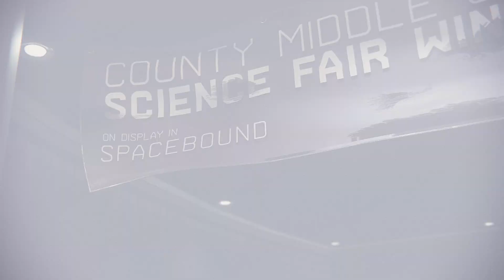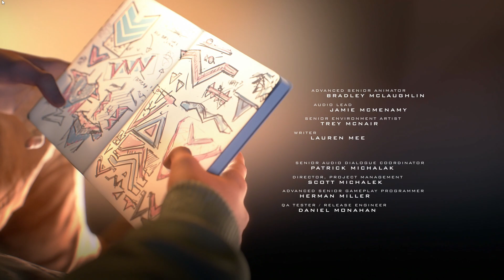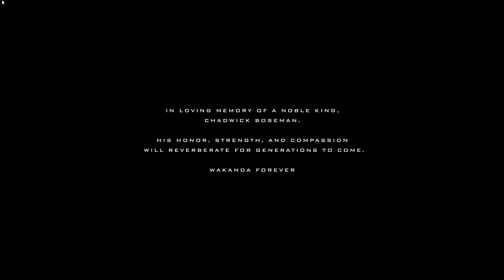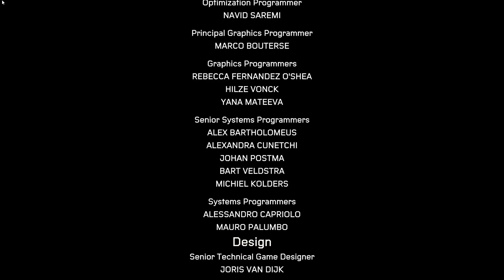[Doi Play Play] Spider-man: Miles Morales | part 3 - final part